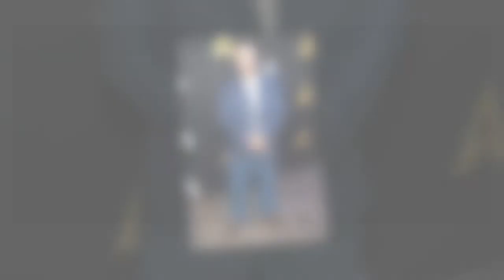Ralph Eggleston dead: Pixar animator and Oscar winner dies of pancreatic cancer at 56